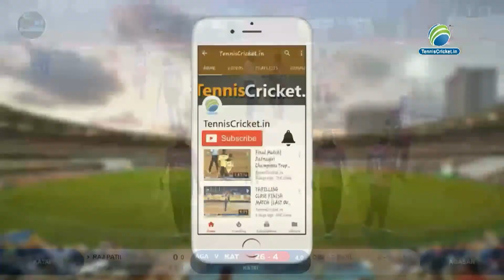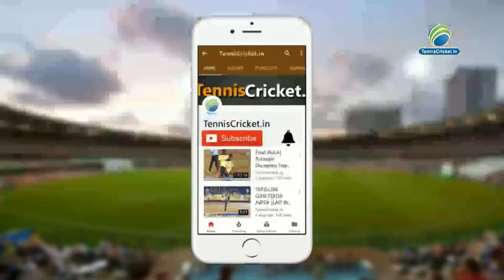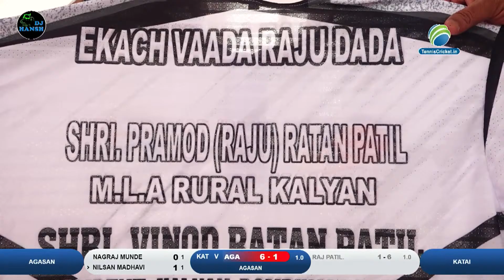KATAI VS AGASAN | KHARDI CHASHAK 2021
Khardi Chashak 2021  Organised By Mr Dinesh Patil